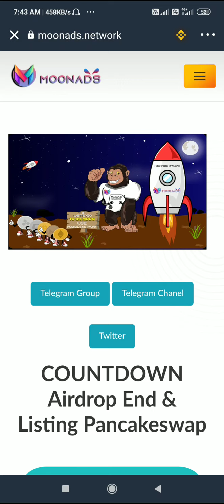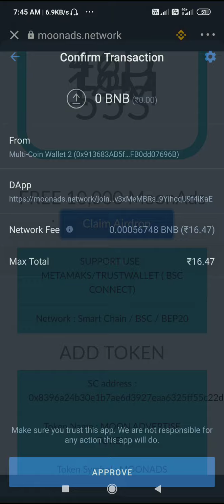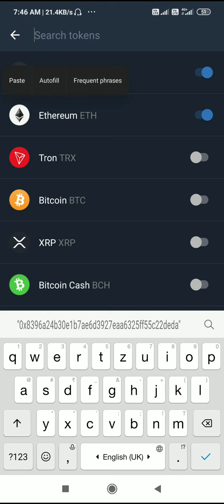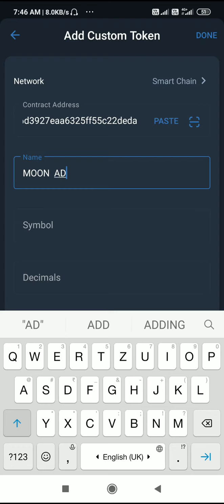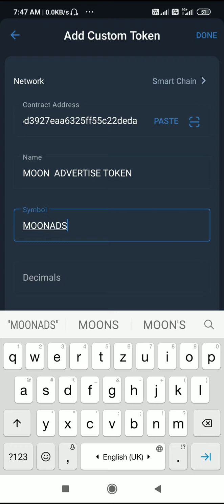How to get free airdrops MOON ADVERTISE TOKEN 10,000 MOONADS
RECIEVE 10,000 MOONADS

Supply: 1,000,000,000,000 MOONADS

Holders: 517 addresses

Transfers : 1901

Network: Smartchain
set gas limit to 90386

Copy and paste the link to your trystwallet

Add Custom Token Details
Contract Address
0x8396a24b30e1b7ae6d3927eaa6325ff55c22deda

Name : MOON ADVERTISE TOKEN

Symbol : MOONADS

Decimals : 9